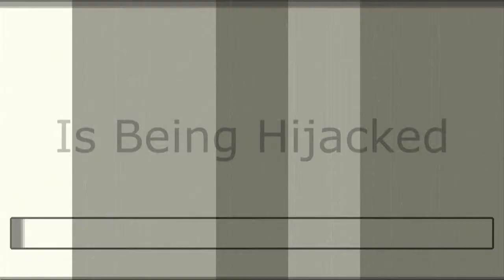Fire Extinguisher Beat Down (Redone)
Just some footage(edited)of Me getting beat down by some unknown lady as I spawn into a server. Hopefully you like it.

Sound Effects:
Clock, Digital Alarm Beeping 001 By: mckinneysound's
Evil Clown Laugh By: blastwavefx's

All editing done in Sony Vegas pro 13, Thanks to them!

for their service.